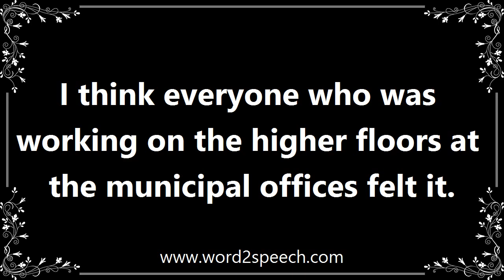Municipal - Definition and How To Pronounce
Title: municipal

Relating to a town or district or its governing body.

I think everyone who was working on the higher floors at the municipal offices felt it.

How to pronounce municipal
definition of municipal
audio dictionary
How to say municipal
What is the meaning of municipal
Pronounce municipal